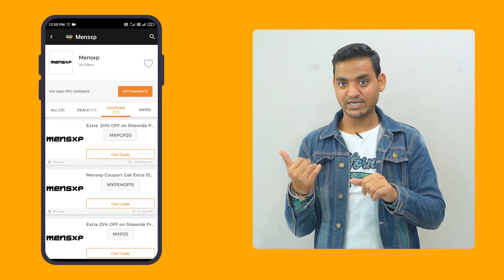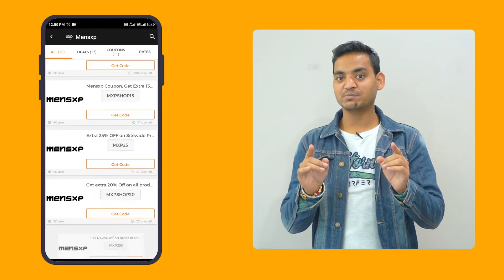Mensxp Coupon Code | Mensxp Cashback Offer | Mensxp Offers on Online Shopping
Mensxp_Coupon_Code
Mensxp_sale_offers

Hello Shoppers - If you are looking for the latest mensxp offers or Coupons then this video going to be very useful for you. Other Side, I am going to share a good cashback offer as well,  which is going to save your money when you shop any mensxp products.

As you know, mensxp par kafi bank offers and discount deals chalti rehti hai jo aapko mensxp ki website ya app par dikh jayenge lekin kya aapko pta hai ki mensxp par kafi new users offers and coupons hote hai saath mai old users ke liye bhi kafi discounted deals hoti hai. Ab point ye hai ki.
Hume ye Sub offers, Coupons, Cashback Deals, Bank Offers kese malum chale. Bo bhi bina mehnat ke, bina kisi google search ke.

Answer is here Now in sub ke answer to aapko video dekhne ke baad hi milenge lekin mai kuch extra aapko bta data hu. Aap is video ke through 1 aise nye platform ka knowledge dunga jisse aap jub bhi future mai Mensxp se products order krenge to aapko Humesa latest mensxp Coupons and Offers ke liye sirf 1 single click krna hoga or aapke samne sirf 1 click par subhi mensxp latest Offers, mensxp latest Coupons Codes, mensxp Bank Offers, mensxp cashback Offers mil jayenge.

Motive of this video is only save your money on your Mensxp Products Shopping via Mensxp coupons & Cashback. So enjoy the video and save your money.

🤝. Have a great day. Stay Safe. Stay Healthy. 🤝

🤔 How Does Cashback Works? 🤔
Here is what one needs to do to avail cashback, discounts and offers:

1. Register at GoPaisa for free and sign in to your account
2. Start browsing through products across categories and online retailers, showcased on the website.
3. Compare the current deals, discounts and cashback offers from various e-retailers.
4. Select the product or service of your choice.
5. Click on “Get Cashback” which will redirect you to the payment page.
6. Complete the transaction.
7. Track your placed order on the GoPaisa wallet.
8. As soon as the retailer confirms the successful transaction, GoPaisa credits cashback amount to the wallet.
9. Redeem the earned amount to recharge Mobile/DTH services, make bill payments, purchase gift vouchers from leading retailers, or transfer the money to the bank account.

😄 What are you waiting for now? Create your shopping list right away and start earning discounts and cashback.

😄 GoPaisa Refer & Earn 😄
1. Step 1 - Signup & Refer Your Friend - Sign yourself up and earn extra cash back for referring your friends & family.
2. Step 2 - When your Friend Shops - Your friend will be rewarded with INR 25 for registering at GoPaisa.
3. Step 3 - Rewards for You - You will receive 10% Cashback of your friend's cashback.